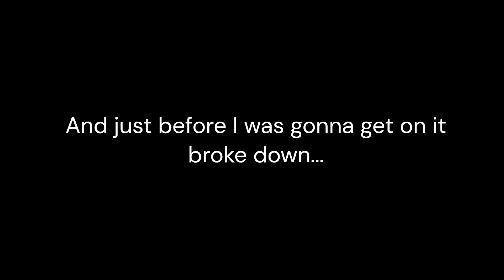Alton Towers day 2: RIDING THE SCARIEST RIDE I'VE EVER RIDEN! +Smiler Breakdown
My footage from day 2 at Alton Towers Resort. This day was alot shorter however I rode the reopened for 2023 Nemesis Sub Terra... IT WAS HORRIFYING! Along with that, I also rode Congo River Rapids and got a 3rd ride on The Smiler where it broke down...